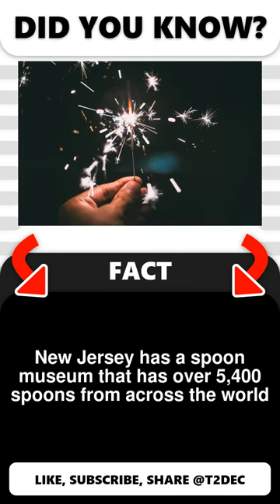New Jersey has a spoon museum that ...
Did You Know? New Jersey has a spoon museum that has over 5,400 spoons from across the world...
These are 1 Incredible Facts From @T2Dec.